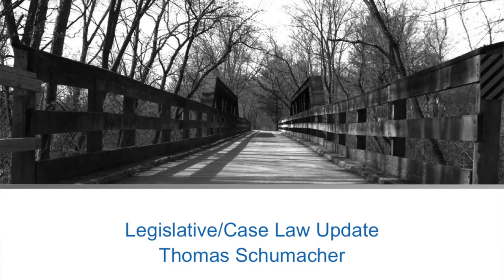Municipal Law Seminar - Legislative Update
Tom Schumacher delivers the legislative update at the 2015 Municipal Law Seminar, hosted by Bakke Norman Law.

Thomas Schumacher, Attorney
Bakke Norman, S.C.

Tom has over 25 years of experience representing small businesses and municipalities.

He assists closely held businesses with all aspects of business planning, including choice of entity, capital formation, ongoing business financing, contract negotiation, noncompete and nondisclosure agreements, mergers and acquisitions.

In that time, he has worked on a number of issues that arise for municipalities, including ordinance drafting, negotiation and preparation of developer’s agreements, frac sand mining, moratoriums, advising on open meetings, public records and conflict issues. He also represents community banks in financial workouts, including the structure and documentation for significant commercial loans.
A founder of Bakke Norman in 1985, Tom has served as the firm’s managing shareholder since 1999. He has worked in various capacities with the State Bar of Wisconsin, helping plan and develop the Wisconsin Solo & Small Firm Conference and acting as chair of the Law Office Management Section. Tom is a member of the economic development boards for Baldwin and New Richmond and a director of the St. Croix County Economic Development Corporation. He also served on the Baldwin-Woodville Area School Board for 15 years.
Tom stays active as a basketball referee, running and playing golf.